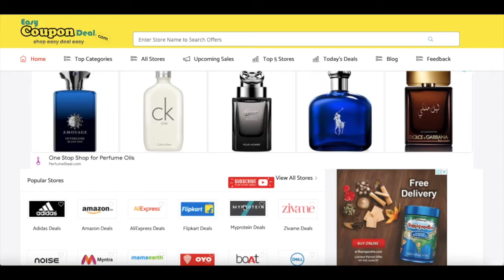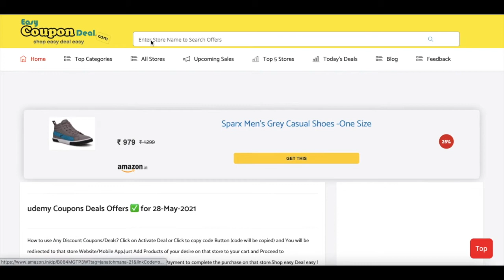✅ Udemy Coupon codes 2022 | Udemy Coupons | Udemy promo code | Get Udemy Courses FREE